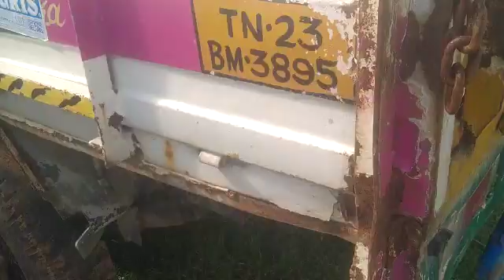2013 TATA XenonXT 4X2Pickup Vellore